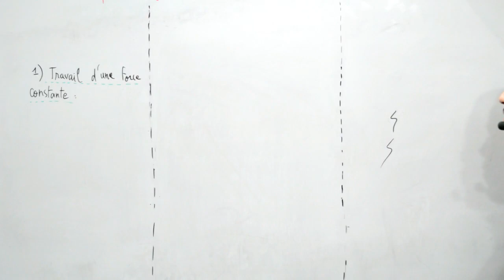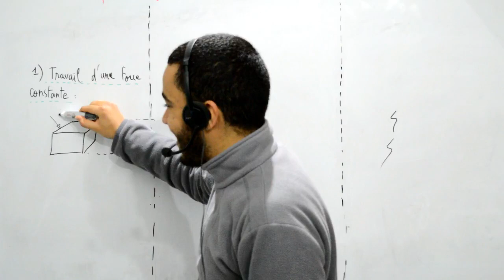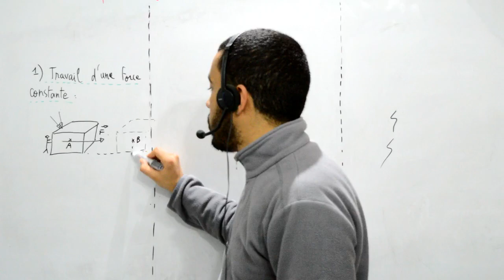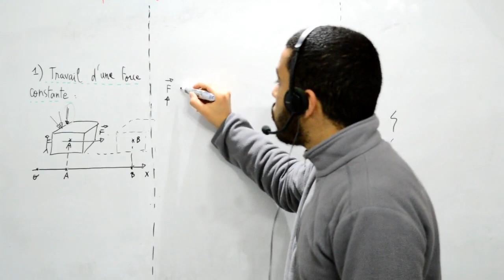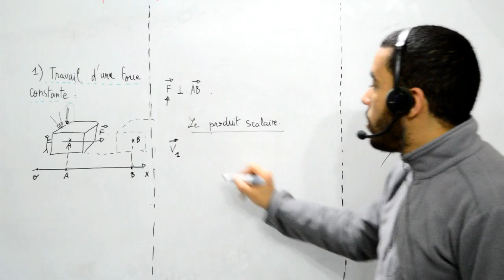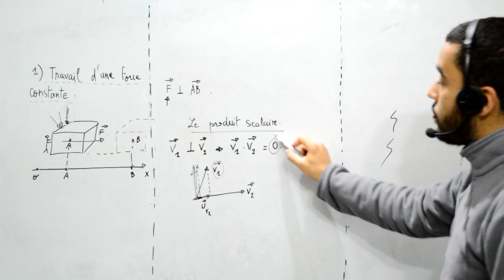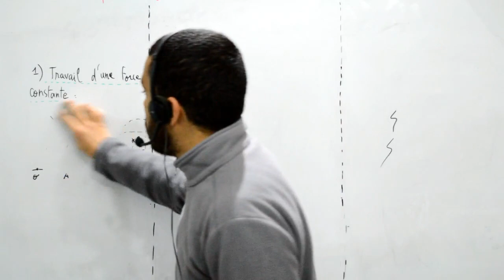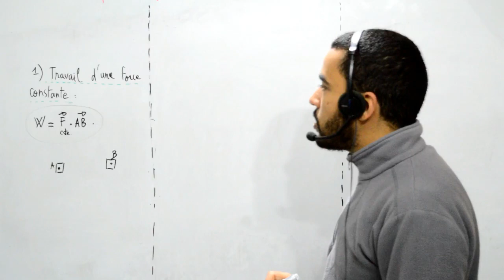Travail d'une force constante, rappel